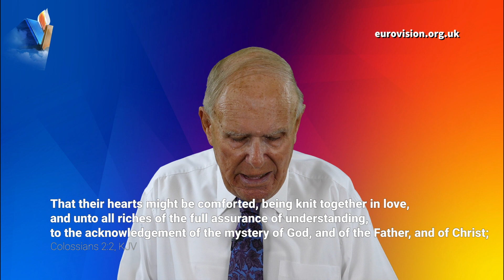The treasures in Christ / Colossians (Part 7) Chapter 2:1-6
The treasures of God are hidden in Christ. ONLY when we understand the person of Christ, can we begin to fully understand what the blessings of God are. The blessings of God come to us not from the Father alone, but through Christ. This is the importance of Jesus Christ to us! Yes, the Scripture tells us to ask God the Father for our needs, but Jesus said this: Whatsoever you ask God the Father IN MY NAME, I – Jesus – will do it. John 14.13,14. It is He who has the ability, the right to mediate and pass on the blessings of God to us. Although God is our Father, we still come in the Name of His Son in order to receive the blessing.